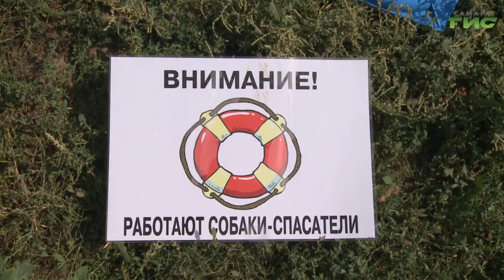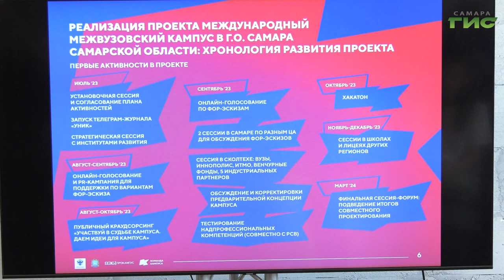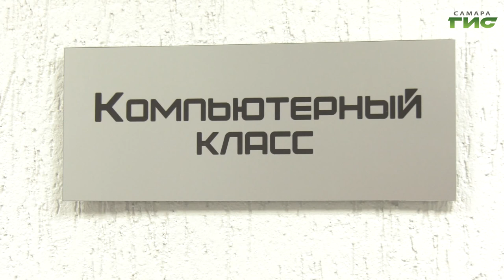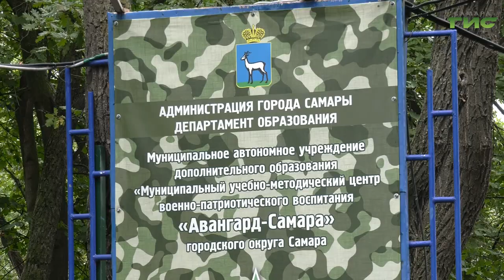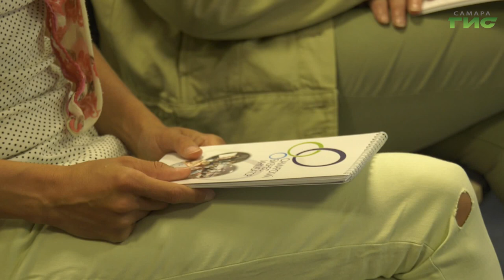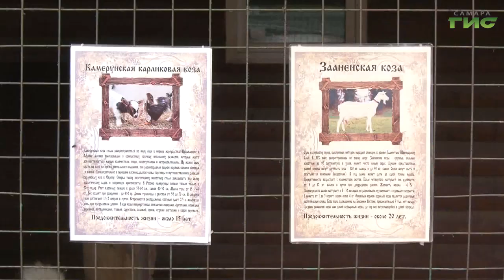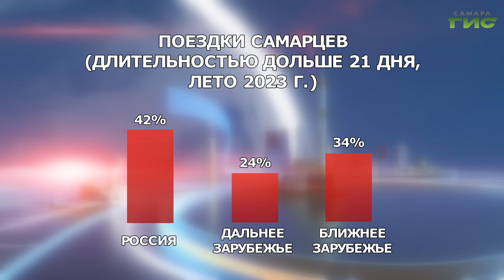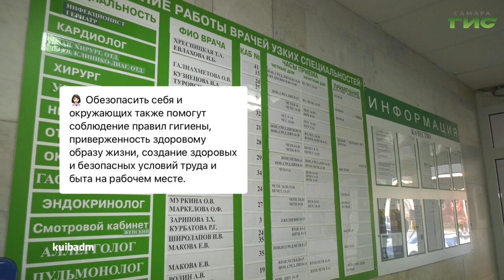"События" от 22.08.2023 (вечер)